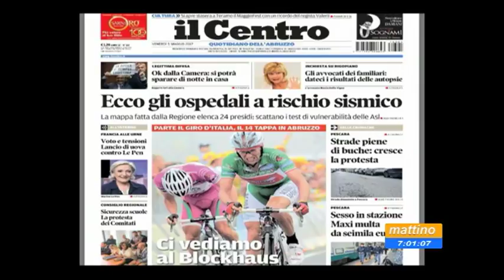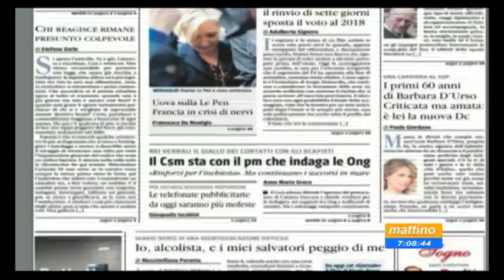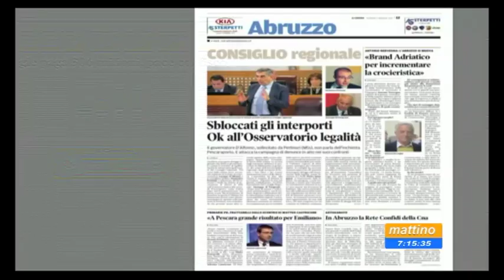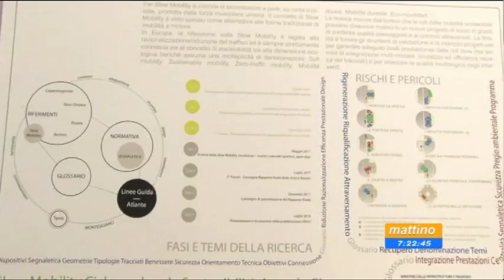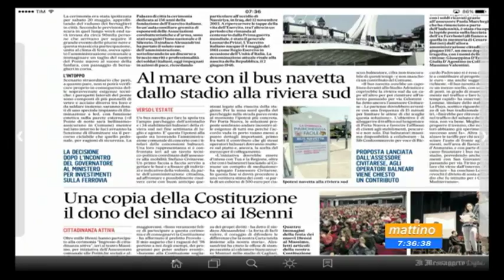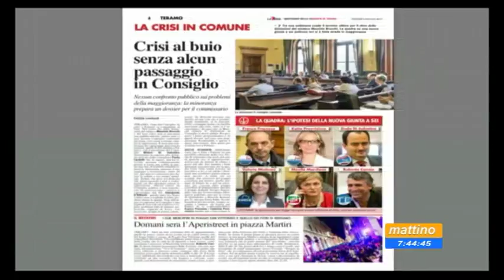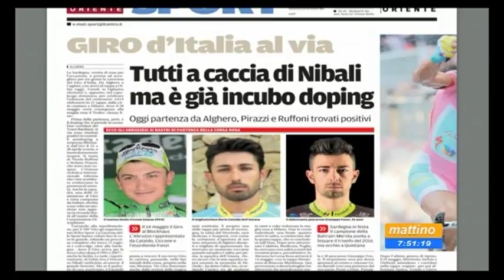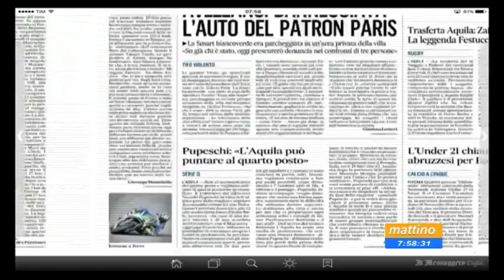Mattino 6 Rassegna Stampa Venerdi 5 maggio 2017